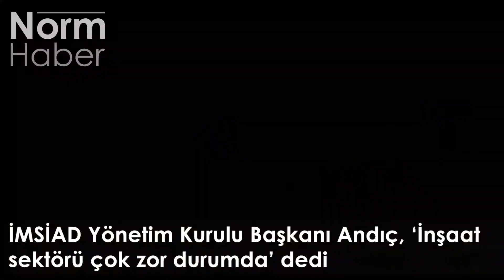Bursa gündeminin öne çıkan başlıkları (7 Haziran 2021)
Bursa’da bugün yaşanan gelişmelerin özeti…